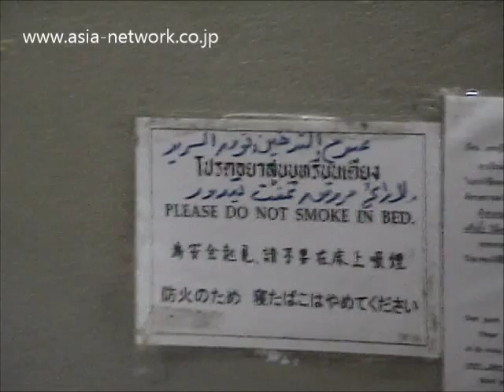フアラムポーン駅から徒歩30秒 【ステーション・ホテル】(バンコク)/Station Hotel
バンコクの国鉄フアラムポーン(バンコク)駅から、徒歩30秒で行ける安ホテル「ステーション・ホテル」のエアコン付きルームです。早朝発の列車に乗る前日や深夜に列車で到着した時などには、とても便利ですよ。ただし、かなりボロなので泊まるには勇気が必要ですが。撮影は、改装前の2005年です。

โรงแรมสเตชั่น
集成旅社

タイ王国、バンコク都
Bangkok, THAILAND